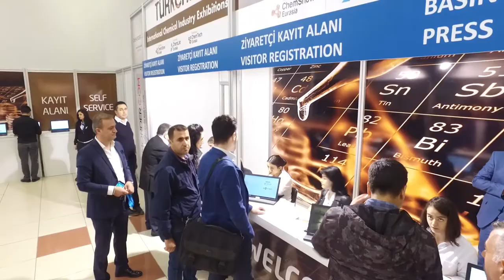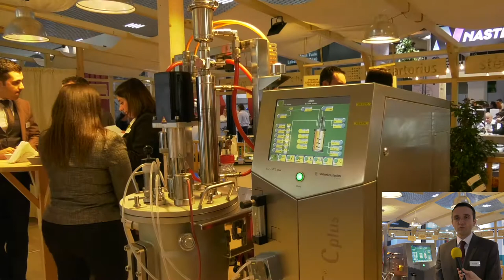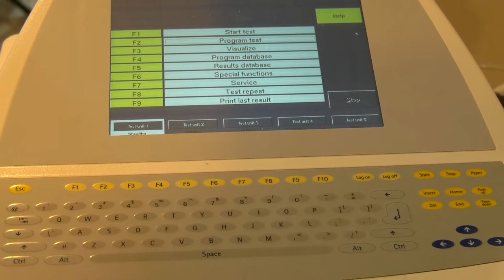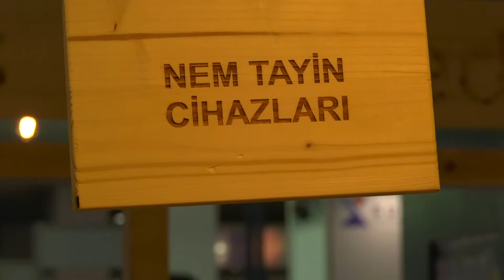Sartonet - Kimya Fuarı 2018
Sartonet için İFM Kimya fuarında hazırlamış olduğumuz fuar tanıtım filmi.